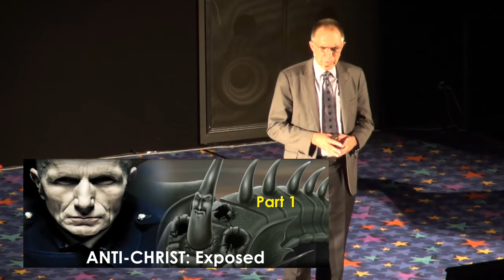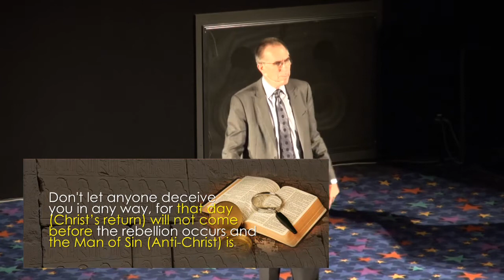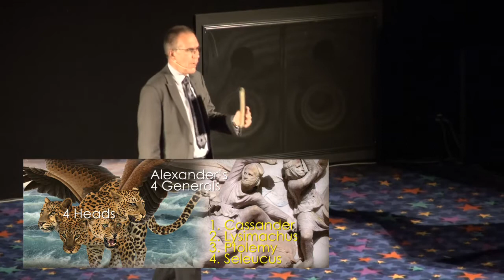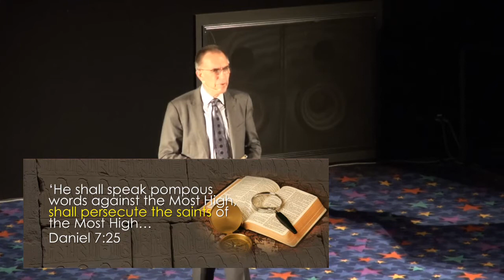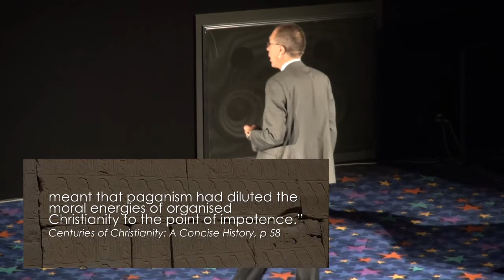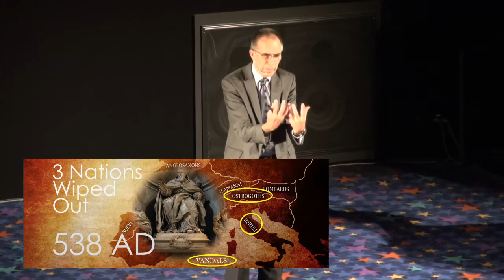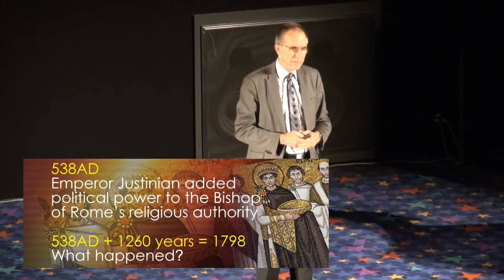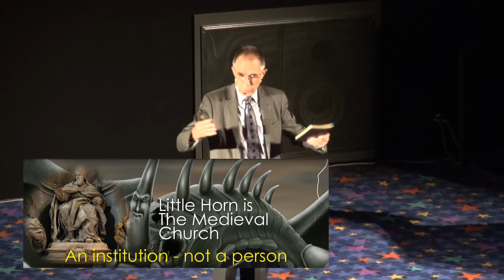Program 11a - Antichrist: Exposed (51 minutes)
ANCIENT MYSTERIES is a live seminar series presented by international speaker Gary Webster, at Event Cinemas Hornsby in 2016.

(Jointly organised by Thornleigh Seventh-day Adventist Church and Mt Colah Seventh-day Adventist Church)